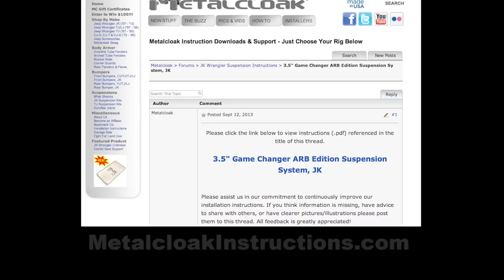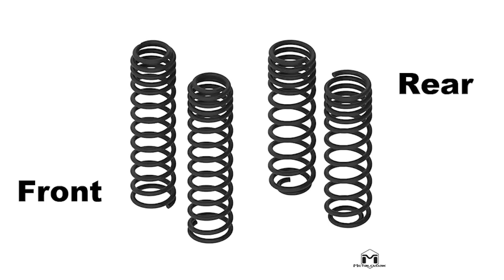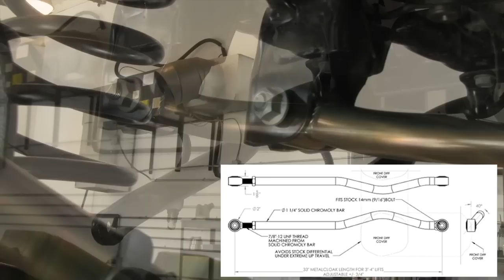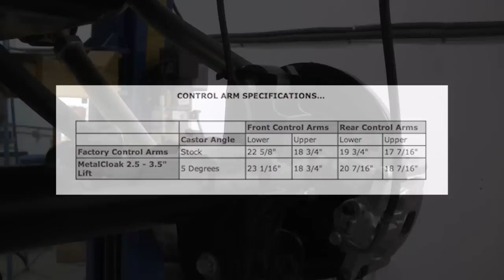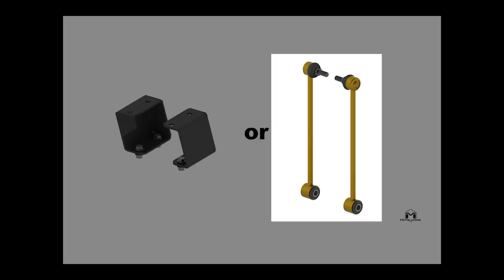How to Install: the MetalCloak Game Changer Suspension, ARB Edition on a Jeep Wrangler JK (07 - 17)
NOTE: This video shows how to install the MetalCloak Game-Changer Suspension, ARB Edition, which included the Old Emu Shocks. MetalCloak discontinued carrying OME Shocks several years ago. However installation shown in this video also applies to the current RockSport shocks now offered.

An overview of how to install the Jeep JK Wrangler 3.5" Game Changer Suspension from MetalCloak.